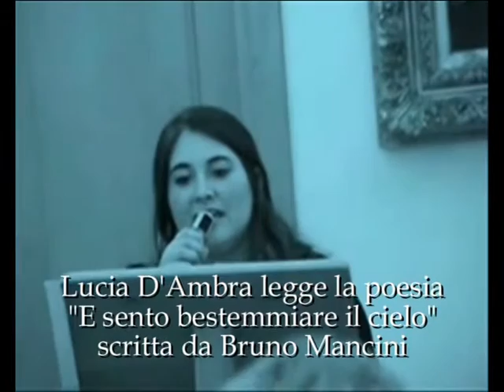BR17 Lucia D'Ambra legge la poesia "E sento bestemmiare il cielo" scritta da Bruno Mancini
BR17 Video finalista per la sezione "recitazione" della ottava edizione del premio "Otto milioni" 2019. BR17  Lucia D'Ambra legge la poesia "E sento bestemmiare il cielo" scritta da Bruno Mancini